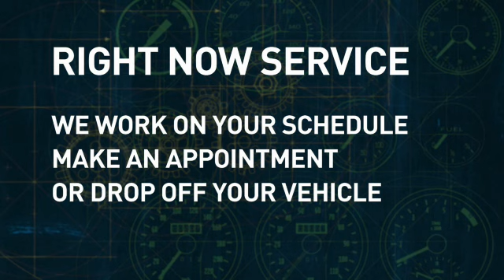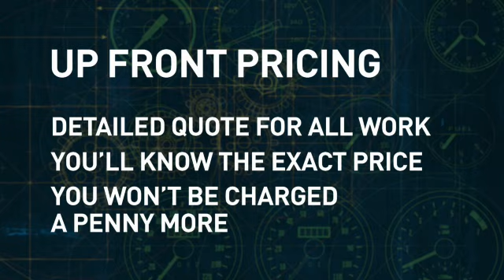Assured Service - Assured Services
Lithia makes Service easier with Assured Service!  Right Now Service - we work on your terms!